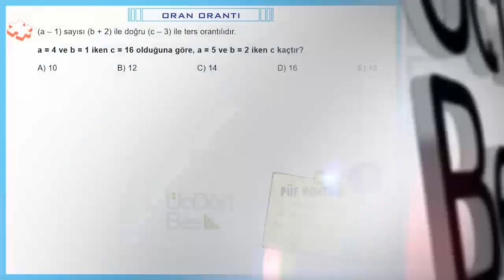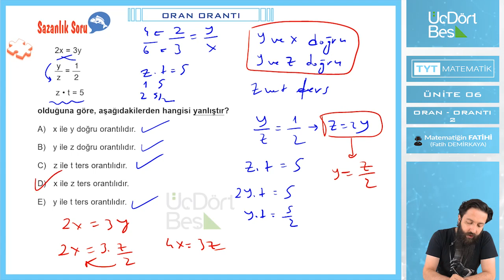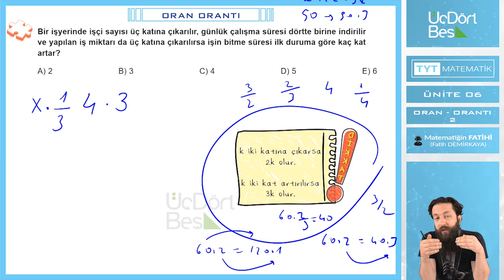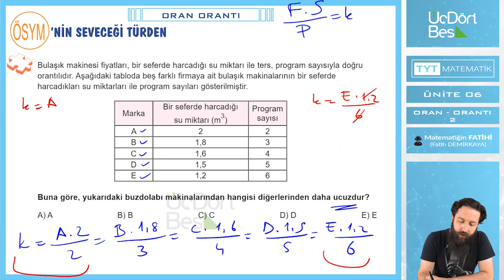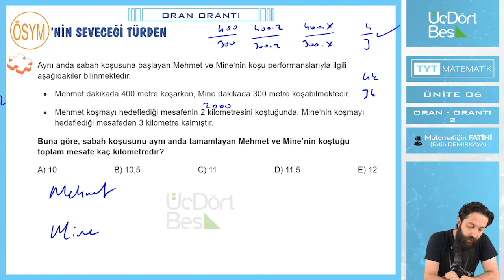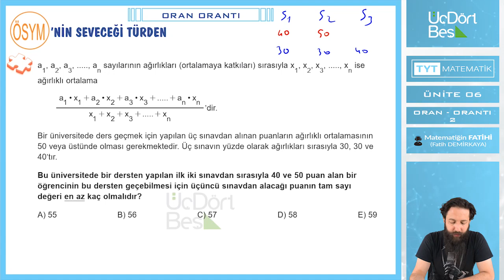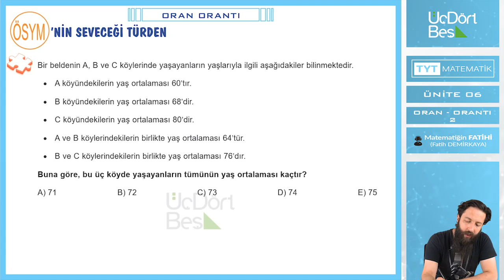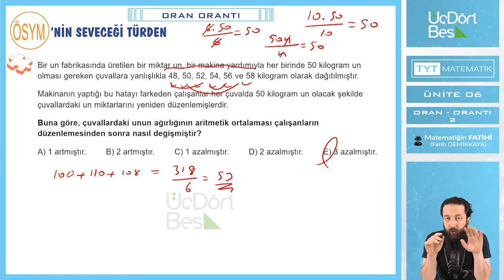ORAN - ORANTI - 2 | 2022 TYT MATEMATİK | 345 YAYINLARI